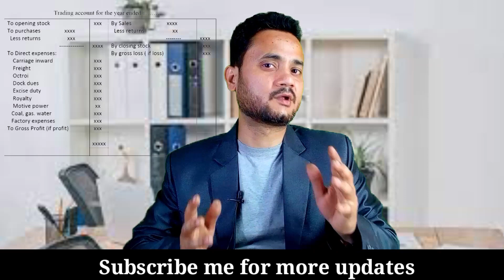अकाउंटेंट कैसे बने ? Eligibility for an Accountant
kaithinstitute accounts sureshkumar अकाउंटेंट कैसे बने ?
अकाउंटेंट बनने के लिए कौन सा कोर्स करें ?
एकाउंट्स का काम कहां से सीखे ?
अकाउंटेंट के अंदर क्या क्या योग्यताएं होनी चाहिए ?
अकाउंटेंट बनने के लिए कौन सी पढ़ाई करें ?
क्या आर्ट्स लेकर भी अकाउंटेंट बन जा सकता है ?
क्या केवल कॉमर्स सब्जेक्ट पढ़कर ही अकाउंटेंट बन जा सकता है ?
क्या B.A. पढ़ने के बाद अकाउंटेंट नहीं बन जा सकता है ?
क्या आर्ट्स से ग्रेजुएशन कंप्लीट करने के बाद अकाउंट में नौकरी की जा सकती है ?

Accountant kaise bane
How to become an accountant
Eligibility for Accountant
Accounts job interview
Accounts job kaise karen
Account kaise sikhe
Accounts Interview
Accountant Job
Accounts job eligibility
What is eligibility for accounts job

अकाउंटेंट कैसे बने ?

Accountant kaise bane
Eligibility for Accountant
Accounts job interview
Account kaise sikhe
Accounts Interview
Accountant Job
Accounts job eligibility

अकाउंटेंट कैसे बने ?

Accountant kaise bane
Eligibility for Accountant
Accounts job interview
Account kaise sikhe
Accounts Interview
Accountant Job
Accounts job eligibility

अकाउंटेंट कैसे बने ?

Accountant kaise bane
Eligibility for Accountant
Accounts job interview
Account kaise sikhe
Accounts Interview
Accountant Job
Accounts job eligibility

Kaith Institute
Suresh Kumar